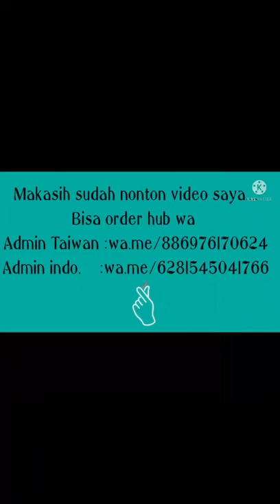Gamis Elsa Syar'i by Hanatia Model Terbaru 2022 Edisi lebaran say...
Assalamualaikum..,
Raihan Fashion mau kasih tahu kalian agar penampilan kalian lebih kekinian kalian bisa lihat koleksi2 Gamis Elsa Syar'i by Hanatia Model Terbaru 2022 Edisi Lebaran.. di channel ini ya gamisnya keren2 moderen original butik lo.biar kalian gk penasaran yuk tonton vidionya sampai selesai ya. jangan lupa ~like ~komen ~ subcrebnya dan aktifkan loncengnya agar kalian gk ketinggalan updetan vidio2 terbaru dr kami terimakasih.😘😘😘🤲🤲🤲

Bahan :
♣️ Cerutu babydoll printing
♣️Full furing
♣️ Bawah dress lebar
♣️ Ukuran All size fit to XL
♣️ Ld 110cm
♣️ Panjang 143cm

add fb iis sugiarti II klik link dibawah ini

atau ikuti fb iis sugiarti klik link dibawah ini yg ini pertemanan sudah full ya yg iis sugiarti II aja kalau mau berteman

~ HONGKONG
~ MALAISYA
~TAIWAN
~SINGAPURA